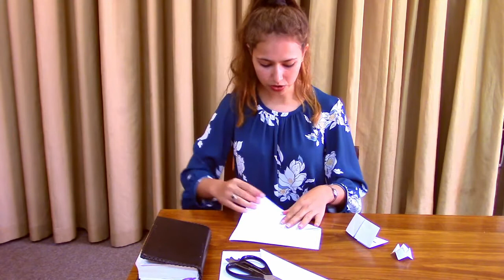God beskerm ons deur vir ons gebooie te gee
Lame Janse van Rensburg
17 Julie 2020